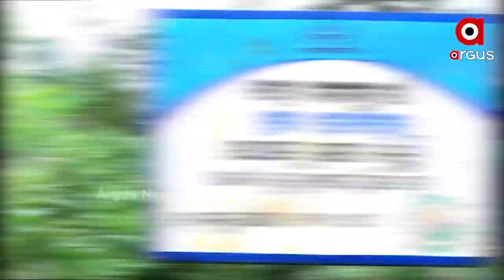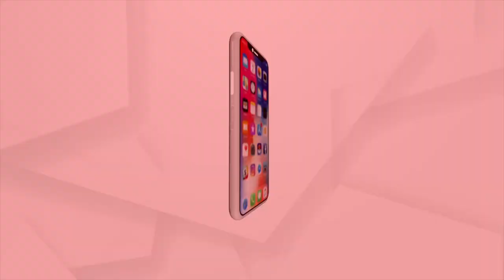ରାସ୍ତା ତିଆରି ନାଇଁକଲେ ଭୋଟ ବନ୍ଦ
ଆଣ୍ଠେ ବହଲର କାଦୋ ରାସ୍ତା
ଇଏ ହେଉଛେ ଧର୍ମଗଡ ବ୍ଲକର ବୋଡେନ ଗ୍ରାମ ପଞ୍ଚାୟତର ରଙ୍କାବାହାଲ ଗାଁ ।  ପଞ୍ଚାୟତକେ ଯିବା ଆସବା ଲାଗିର ଇଟା ଗୁଟେ ରାସ୍ତା ଯାହାର ଅବସ୍ଥା ବେହାଲ।  ଆଣ୍ଠେ କାଦୋରେ ଭାସୁଛୋ । ରଙ୍କାବାହାଲ ଗ୍ରାମବାସୀ ପଂଚାୟତ ର ସଭେ ଇ ରାସ୍ତାରେ ଯିବା ଆସବା କରସନ୍ ।